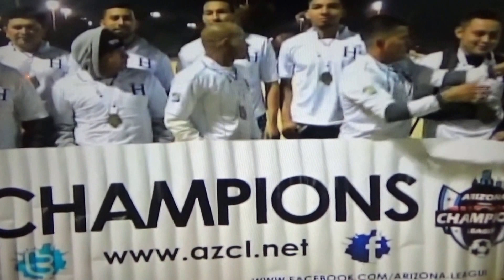Az Champions League HONDURAS campeon Reporte UNIVISION 004